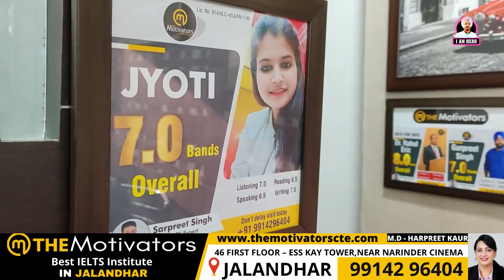First Time On Youtube | Reality Of 9 Bands In IELTS | The Motivators | Iam Hero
The Motivators
Adress - 46 first floor - ESS Kay Tower, Near Narinder Cinema, Jalandhar, Punjab